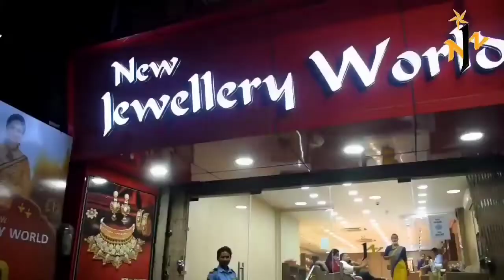ବେଲପାହାଡ଼ ମୁଚବାହାଲ ଛକ ନିକଟରେ ଏକ ଟାୟାର ଦୋକାନରେ ନିଆଁ ଲାଗି ଲକ୍ଷାଧିକ ଟଙ୍କାର କ୍ଷତି